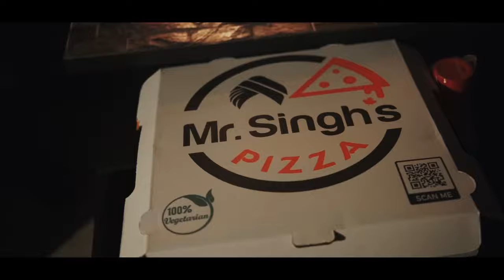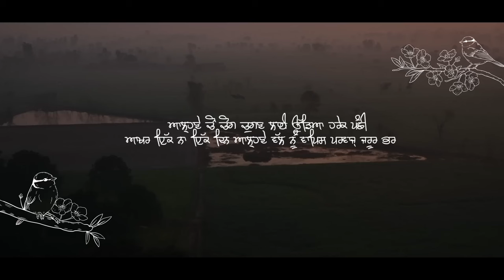YAAR BELI CHAD CHADI MUJHE ZINDAGI,YAAR BELI CHADDI CHADDI MAUJ ZINDAGI, BAPU ALA SARA RAJ BAGH SHAD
YAAR BELI CHAD CHADI MUJHE ZINDAGI,
YAAR BELI CHADDI CHADDI MAUJ ZINDAGI,
BAPU ALA SARA RAJ BAGH SHAD TA,
ROOH RONDI HONI RAJA RANJIT DI,

rooh rondi honi raja ranjeet di,